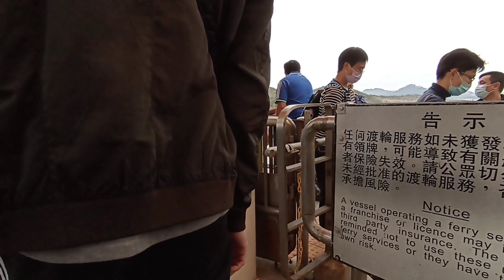game mancing || ditambak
game mancing, game mancing ikan gabus, game mancing ikan nilla, game mancing ikan hias, game mancing ikan lele, game ngasih makan ikan, game memberi ikan makan, game dilamma island, permainan seru di lamma island,